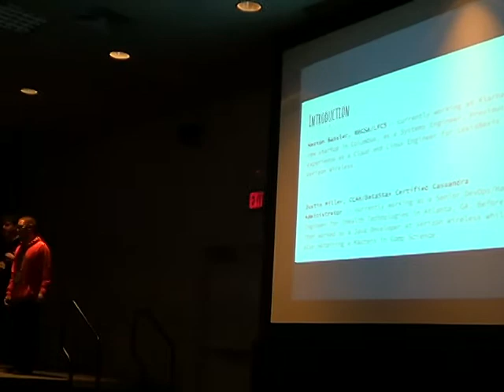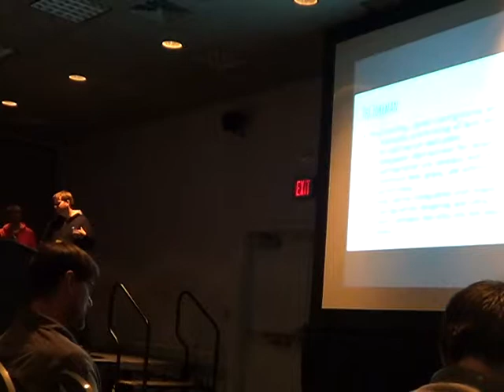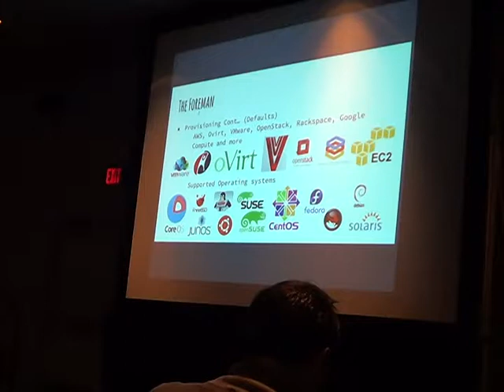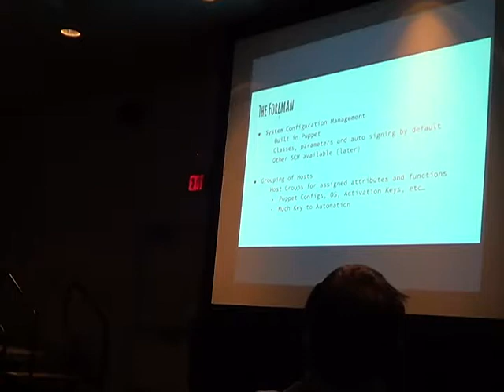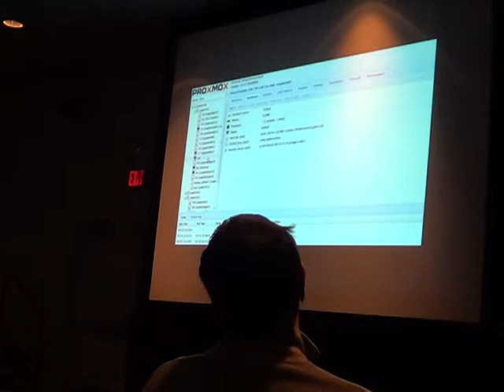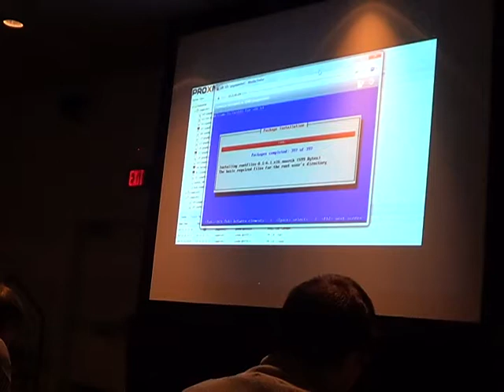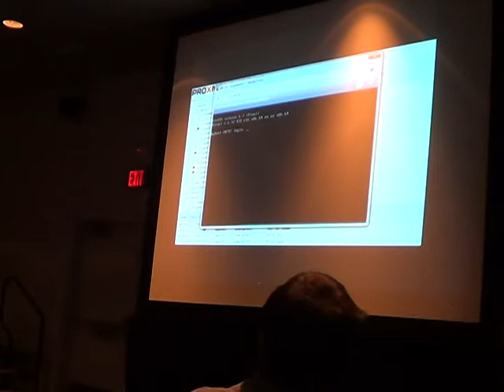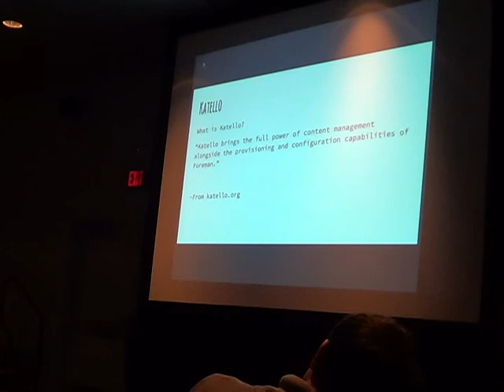Ohio Linux 2015 Full Stack Automation with Katello and Foreman1of2